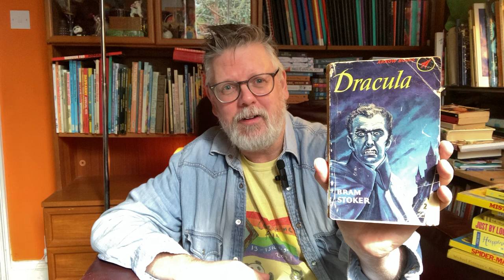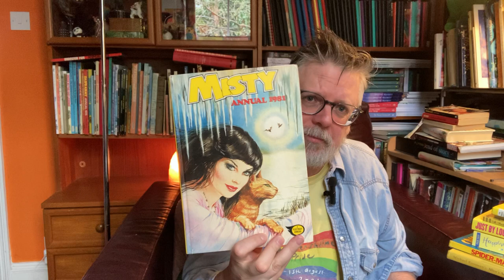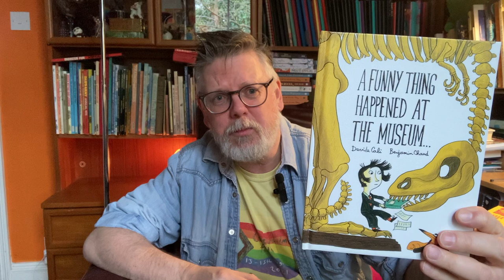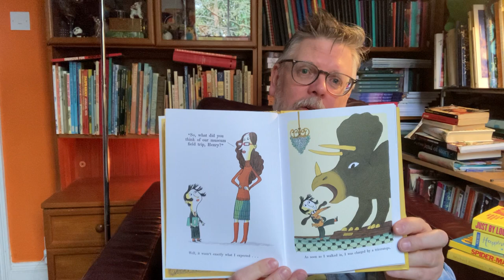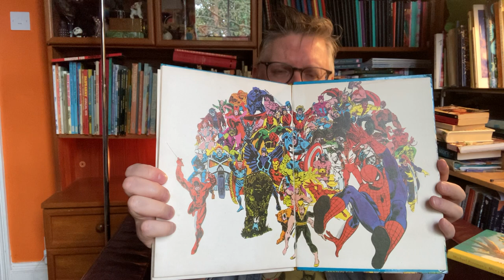favourite books that happen to be yellow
an other video focusing on favourite books from my shelves that just happen to be yellow in colour. We've got Spider-Man, Alice, Misty, Carole Matthews, Ryan O'Connell and the Magic Roundabout...